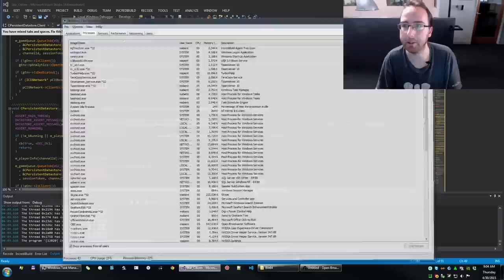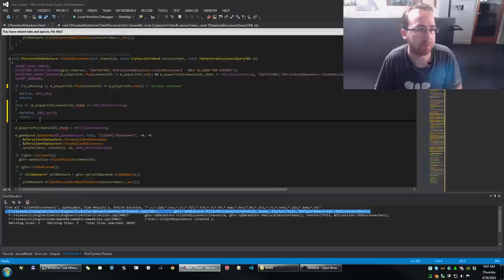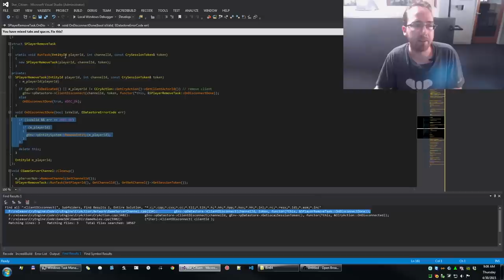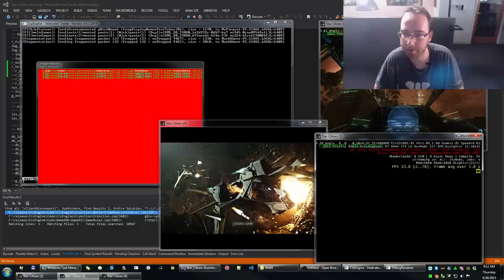BUGSMASHERS! Episode 01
Mark is all grown up and smashing his first solo bug!